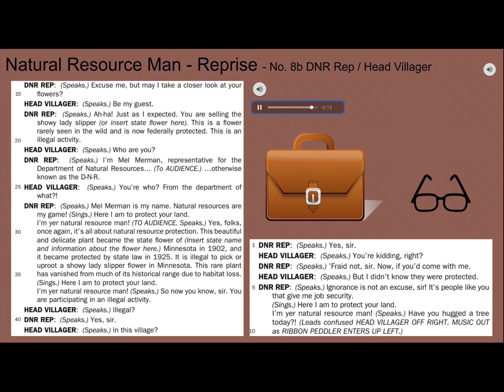No. 8b Natural Resource Man Jingle Reprise - Performance Track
The Rockin’ Tale of Snow White
Book by Barbara Lennon
Lyrics by Bill Francoeur and Barbara Lennon

Pioneer Drama Service

Practice Video for Benjamin Franklin Charter Schools 2022.